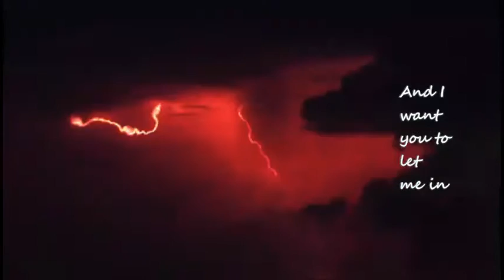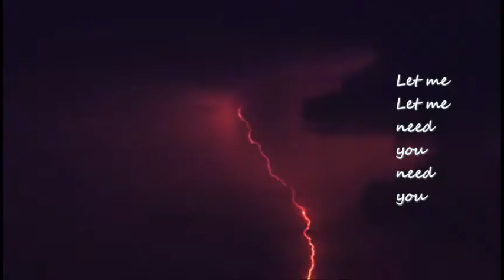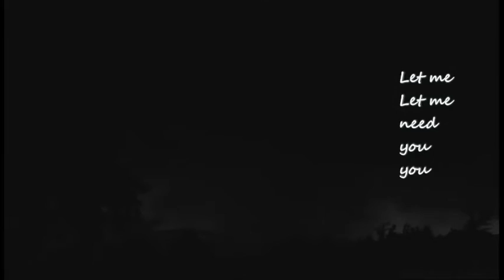Let me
Chris Loco ft Raye-"Ego"
Part of full lyrics.